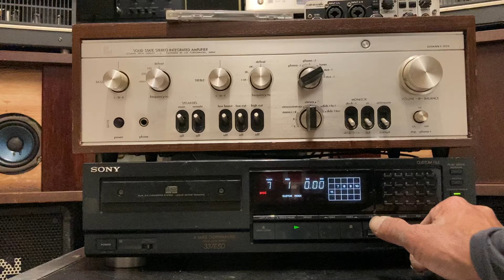アンプ LUXMAN L-505V CDプレーヤー SONY CDP-337ESD スピーカー BOSE 901